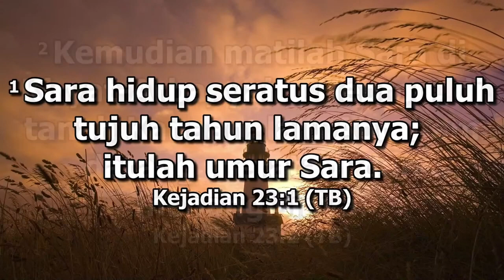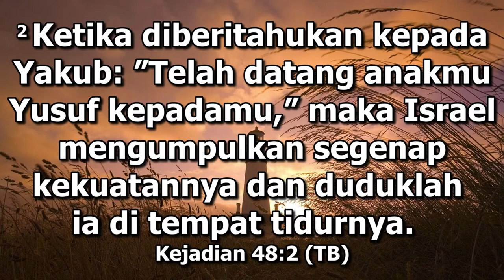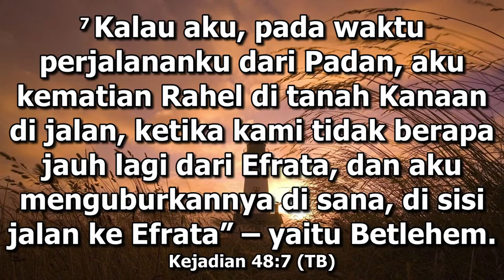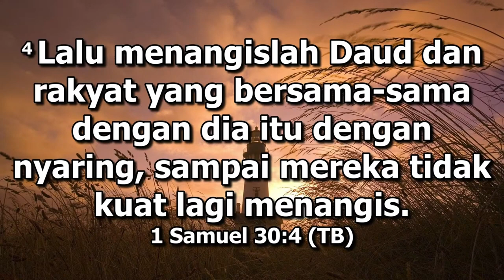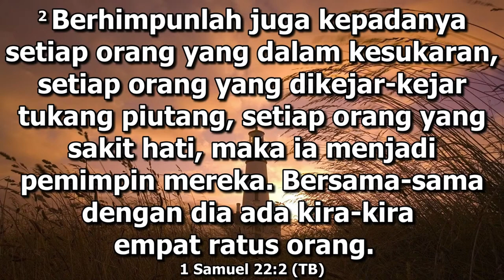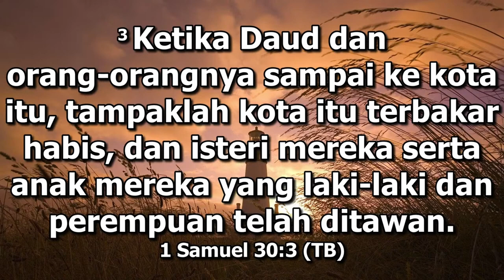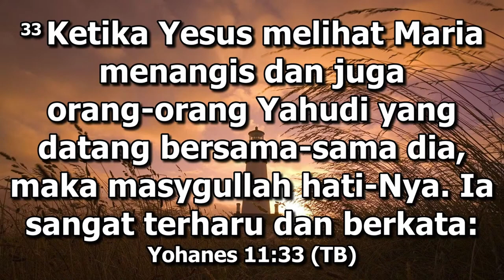Air Mata Kekasih (Sdri. Tjie Shien)